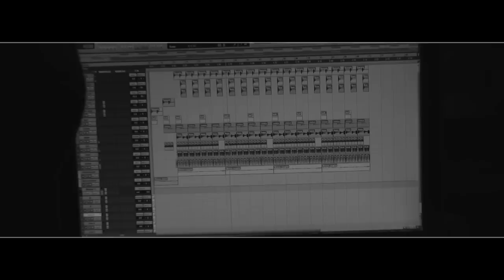Creation d'un morceau - Msb / Kily / Tonytox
Création d'un morceau au studio grenazzik avec : Rappeur : Kily - Tonytox / Beatmakers : MSB